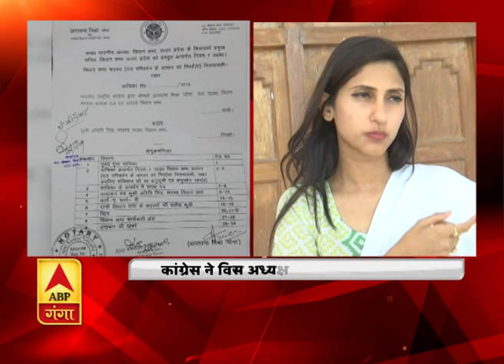आराधना मिश्रा ने अदिति सिंह की सदस्यता समाप्त करने के लिए याचिका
अदिति सिंह की सदस्यता समाप्त करने के लिए कांग्रेस नेता आराधना मिश्रा ने विधानसभा अध्यक्ष के सामने याचिका दाखिल की है.. उन्होंने कहा है कि अदिति सिंह ने 2 अक्टूबर को गांधी जयंती के मौके पर हुए 36 घंटे के विशेष विधानमंडल सत्र में हिस्सा लिया था.. जिसको लेकर उनकी सदस्यता समाप्त करने के लिए आराधना मिश्रा ने याचिका दी है..